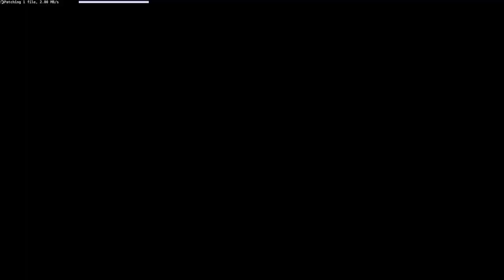PairODucks- WE RIIIIIDE!